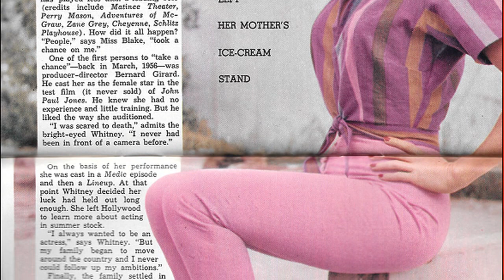Whitney Blake (Hazel, One Day at a Time, State Trooper, My Gun is Quick)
Facts and fun about the actress.